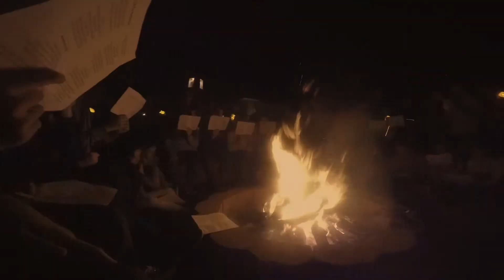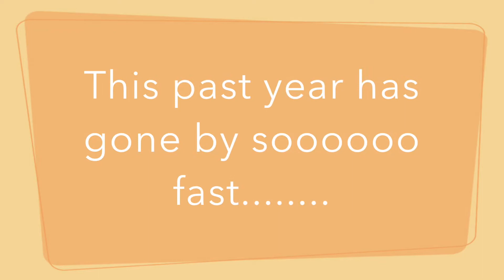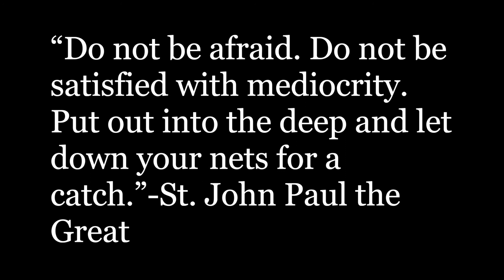Confirmation 2k15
This is our end of year video. Congratulations to the Confirmation Class of 2015!
             "Burn Like a Star"-Rend Collective
              "Because He Lives"-Matt Maher